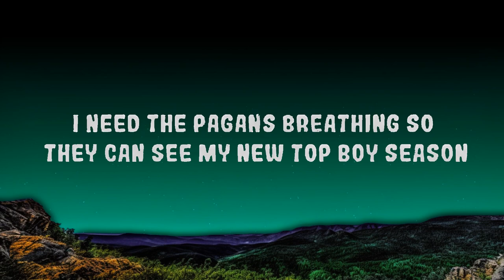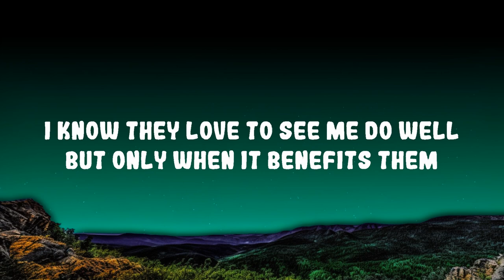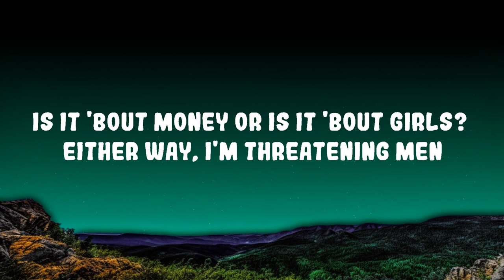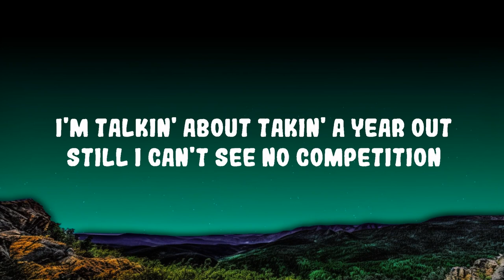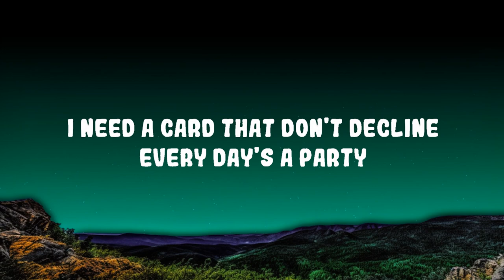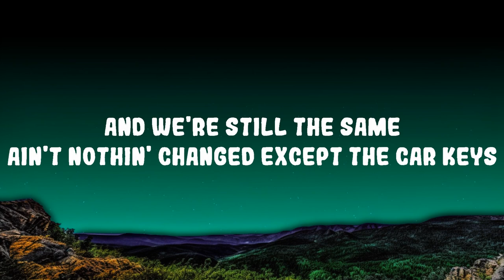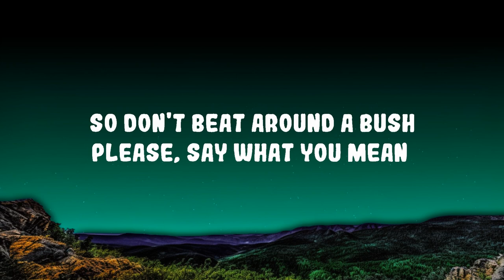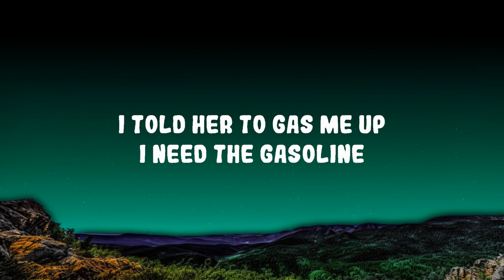Skepta - Gas Me Up (Diligent) Lyrics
Skepta - Gas Me Up (Diligent)

(Lyrics):

[Intro]
(I need a card that don't decline, every day's a party)
Prr, prr
(I'm with my brothers and my choppers and my chargies)
Big Smoke
(And we're still the same, ain't nothin' changed except the car keys)
Ice
Greaze
Yeah

[Verse]
We don't get angry, we don't get even (Nah)
We don't talk about beef, by the way, did I mention I just turned vegan? (Ha)
I need the pagans breathing so they can see my new Top Boy season
I need the pagans alive so they can now see that it's still my time
I don't know why they act tough onlinе, I see them outside and they ain't say nada (Huh?)
Soon as you say, "On sight," wе lookin' for you like some vintage Prada
Lookin' for you like some archive pieces (Pow-pow, pow)
Jealousy in the ends, they hate when you become successful
But in the trenches, we were all friends
How long we tryna pretend?
I know they love to see me do well
But only when it benefits them
Is it 'bout money or is it 'bout girls? (Huh?)
Either way, I'm threatening men (Greaze)
C just text, said, "Diligent," yeah, 'cause the outfit's making sense
I told him it cost to be the boss and to be this fly is the same expense (Pow-pow, pow)
And we just went triple platinum, check the digits (Yeah, yeah)
Most these brothers is tired and washed up, bro, but they won't admit it
How many times have I dumbed it down to make a boy feel like he's on my level? (Bow)
And I ain't talkin' about kettles, I ain't talkin' about precious metals (Nah, nah)
I'm talkin' about takin' a year out, still I can't see no competition
Can't see anyone threatenin' my position (Ha)
Told D I need a chauffer 'cause I'm so driven, should be in the backseat with both hands free (Skrrt-skrrt)
Right hand makin' plays on the iPhone, and my left hand grippin' on the BB, it's me (Prr)
Praise the Lord for the life I'm livin'
Big Smoke Records, alive and kickin'
Dinner in Milan with the finest women
And none of us sexin', nah, I'm just chillin' (Yeah)
Your taste level is my waste level
You ain't ever heard of the wine I'm sippin'
Heard you say this year's your year, then you better hurry up, boy, time is tickin'

[Chorus]
Vroom, vroom
I told her to gas me up, I need the gasoline
I'm tryna slide it in, just like a cash machine
I made a milli on this phone with a cracked screen
So don't beat around a bush, please, say what you mean (Greaze)

[Outro]
Every day's a party
Ain't nothin' changed except the car keys
I told he